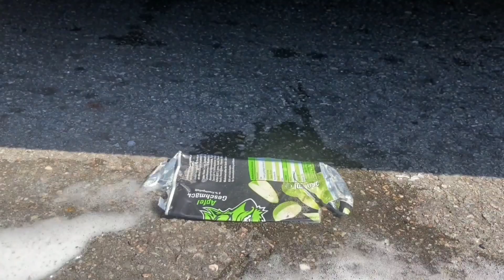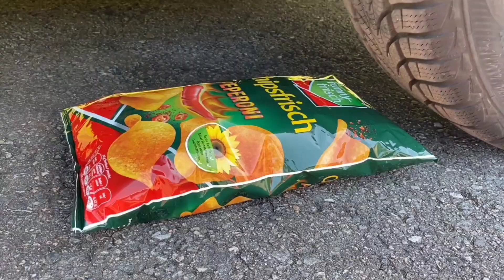Crushing Crunchy & Soft Things by Car!